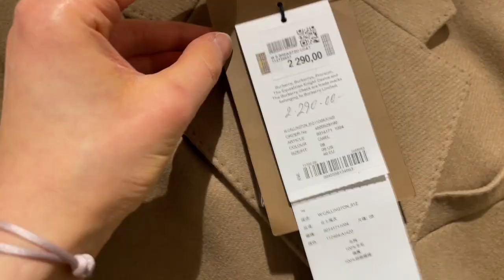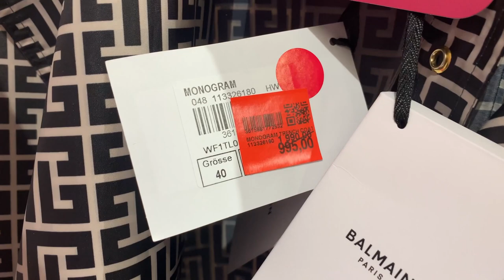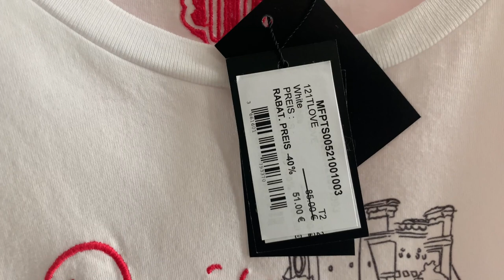LUXURY SALE VLOG + TRY-ON Haul - Shopping vlog ft. Maje, Burberry, Patrizia Pepe | Lesley Adina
↓ OPEN THIS FOR MORE INFO ↓

Maje Tweed Shorts:
Product reference: MFPSH00312

Maje Tweed Blazer:
Product reference: MFPVE00277

Maje Paris top:
Product reference: MFPTS00521

Patrizia Pepe green coat:
Product reference: 8S0398_A5J1_S613

Time stamps:
0:00 Intro
1:47 Burberry & shoe sale
3:10 Maje
4:22 Balmain sale
5:22 Patrizia Pepe
5:57 Self-portrait sale
6:34 Longchamp & window shopping
7:34 Try-on haul

Things I Love - Lvly